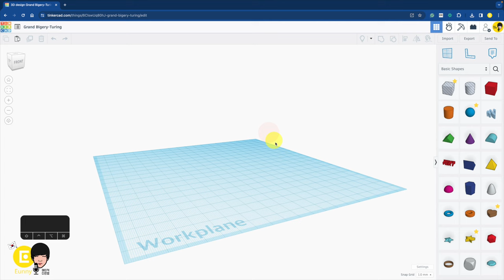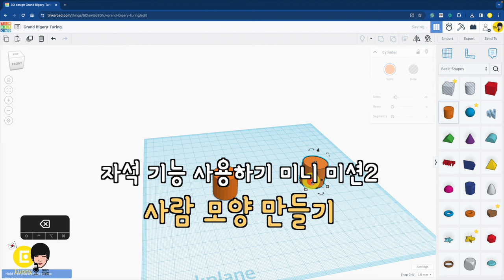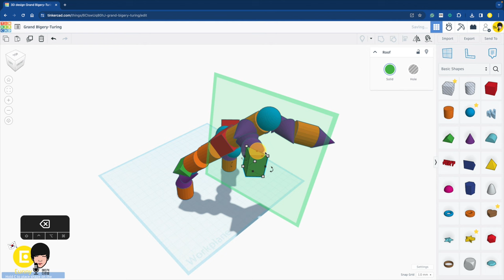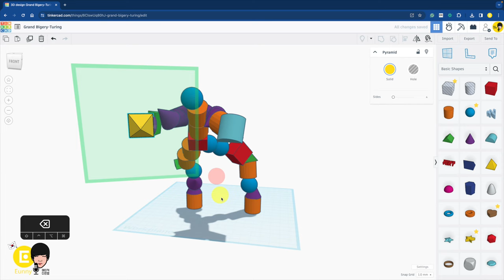미니 미션 : 자석 기능 활용 - 틴커캐드 3D 모델링 기본 | Tinkercad 3D modeling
기능을 이해했는지 가볍게 만들어 보는 미니 미션입니다.
자석 기능을 사용해서 성과 사람 형상을 만들어 봅시다.